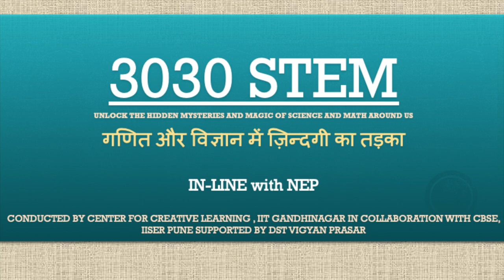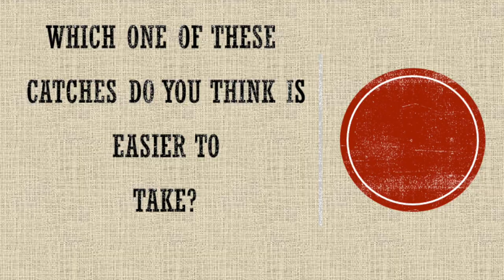3030 STEM Season 2 | Starting 31st January 2021